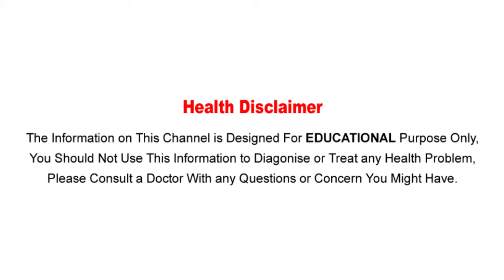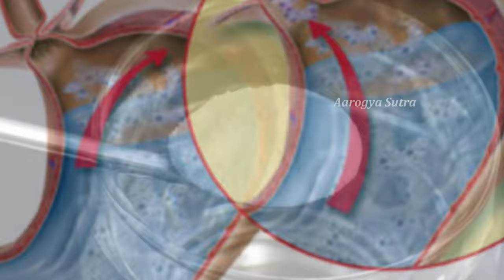తిన్న ఆహారం జీర్ణం కాలేదా ? ఈ చిట్కాలు పాటించండి..! | Indigestion |అజీర్ణం సమస్యకు ఆయుర్వేద చిట్కాలు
Watch :తిన్న ఆహారం జీర్ణం కాలేదా ? ఈ చిట్కాలు పాటించండి..! | Indigestion |అజీర్ణం సమస్యకు ఆయుర్వేద చిట్కాలు

Aarogya Sutra